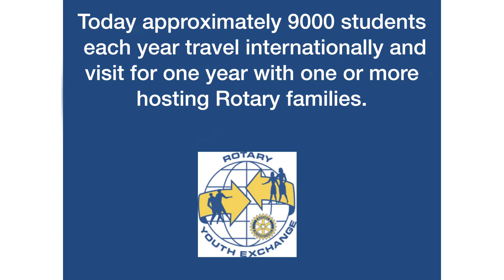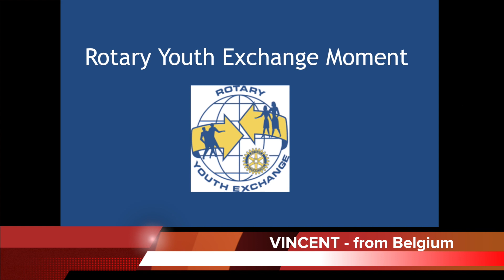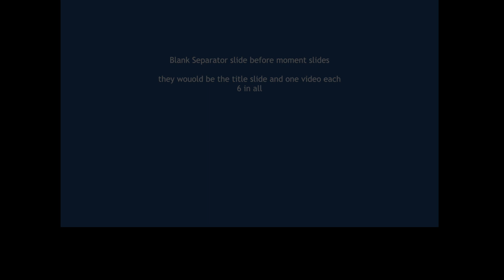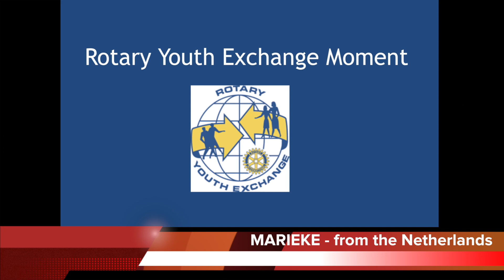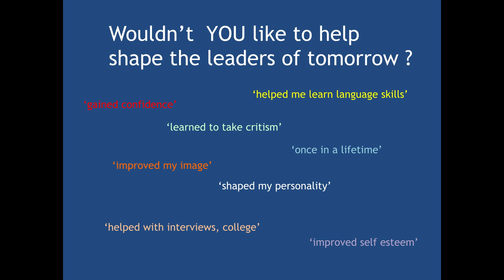COMBINED VIDEO h264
ROTARY EXCHANGE STUDENT VIDEO